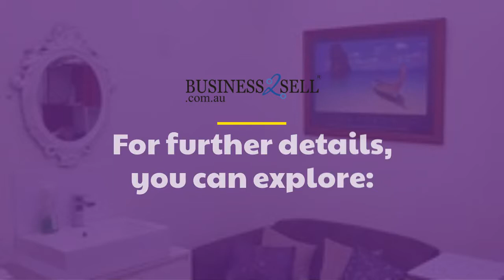Beauty BusinessForSale in Sydney NSW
- Available Now! Fully Equipped With State-of-the-art Equipment
- Ready For Clients Now!

Selling for tens-of-thousands below new fit-out cost!

This is truly the bargain of the century as the sale includes all furniture and fittings, there are four treatments rooms, a substantial database of existing clients and a number of high-end treatment machines. The premises are fitted with a digital video and security and the décor is very upmarket including Hollywood chandeliers plus an excellent reception desk with substantial storage. There is a sink in every treatment room and a total of 3 bathroom two of which have shower facilities.

Included equipment:

Ultrasound Fat Cavitation machine – as new – replacement cost over $43,000
HIFU skin tightening machine – replacement cost over $35,000
Endomology machine to treat cellulite – replacement over $50,000
Teeth whitening machine - $2000
Mesotherapy machine needle gun
All machines are in excellent condition